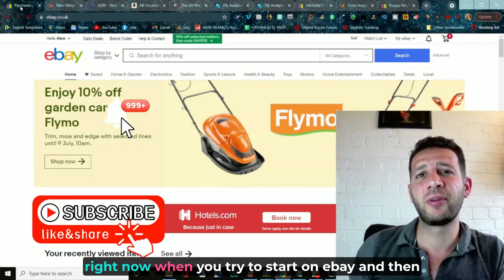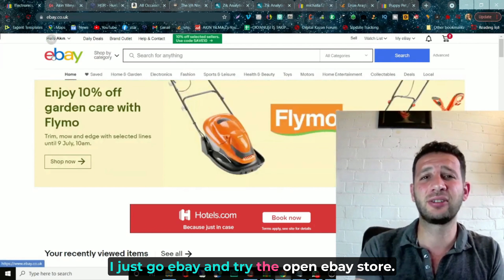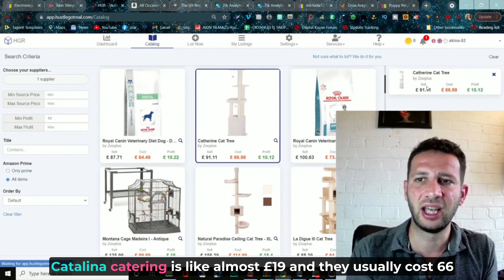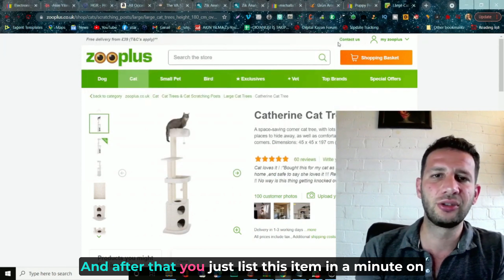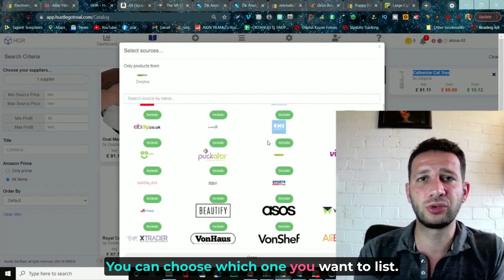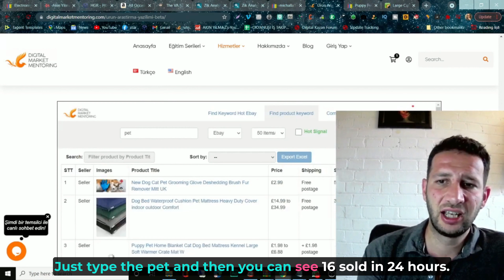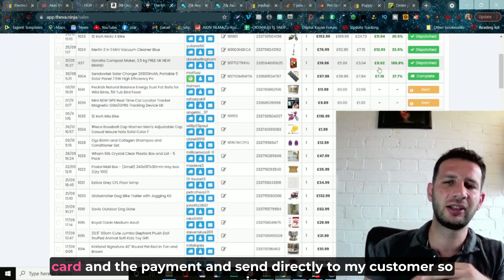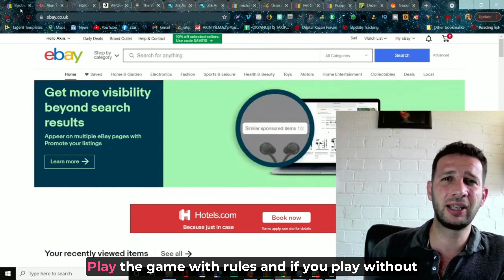Quick Ways to Make Money Online in I eBay_ Buy & Sell Marketplace